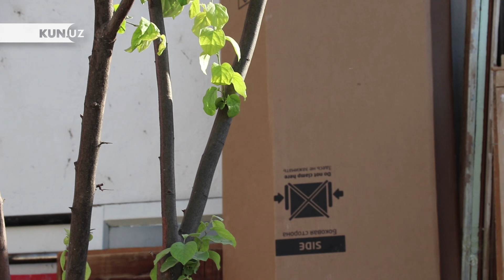TOSHKENTDA YONGAN UY KO'PCHILIKNI YORDAMI BILAN TIKLANMOQDA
PAYME, CLICK: 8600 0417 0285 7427 (Агробанк)